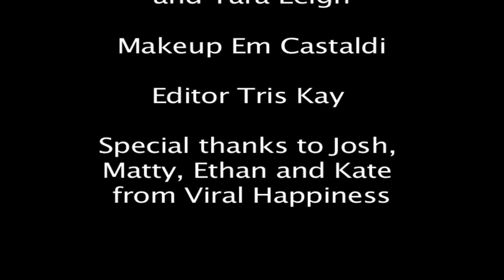Viral Happiness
End of the year project for Tara.

Thanks to all those involved!
Love,
Hula Kate